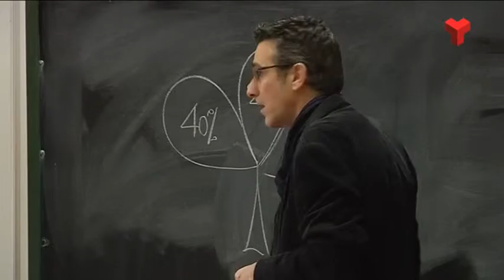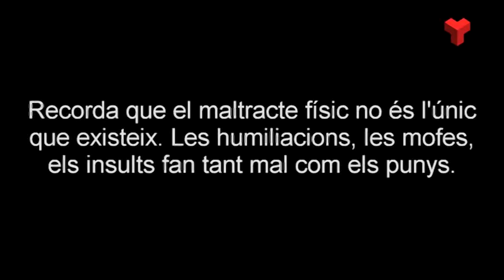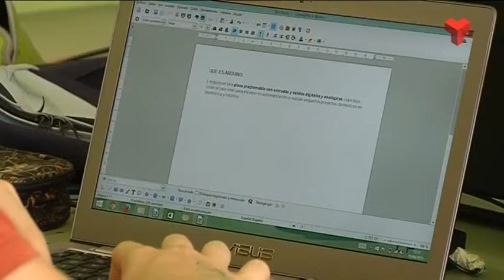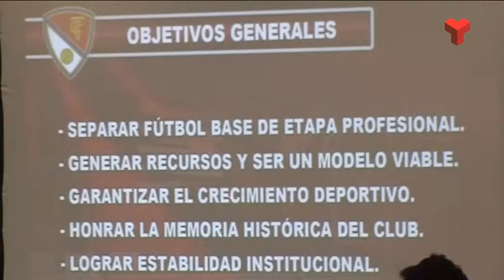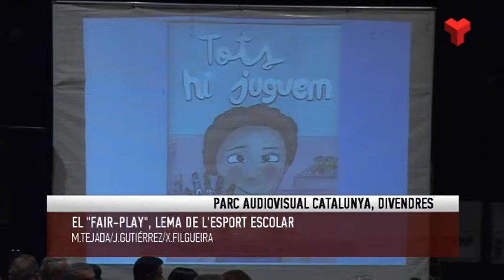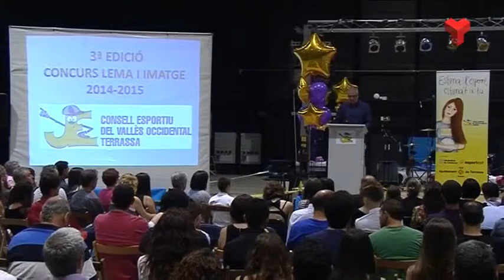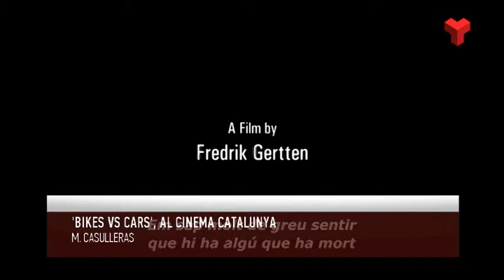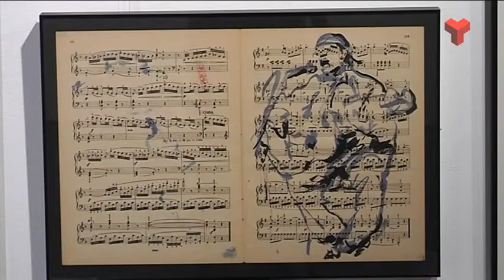Informatiu Vespre dimarts 16-06-2015 de Canal Terrassa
L'Informatiu Vespre de Canal Terrassa Vallès d'aquest dimarts 16 de juny de 2015, presentat per la Laura Contreras i el Joan Gutiérrez. Més informació a